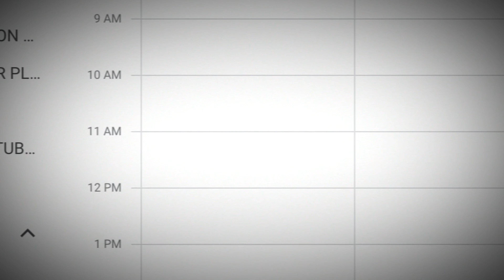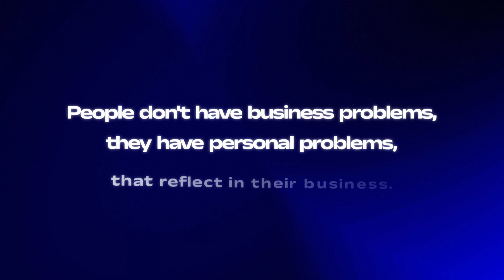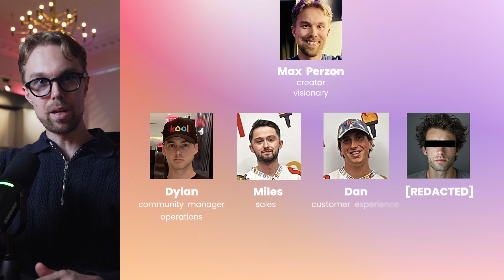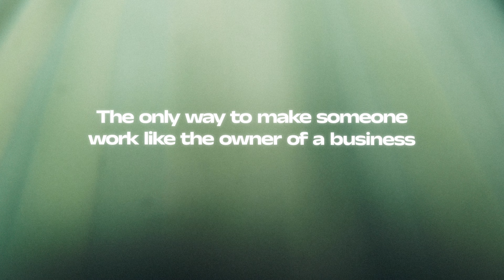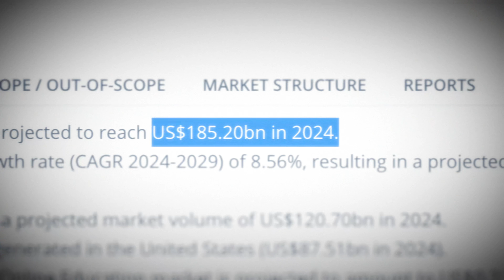How I Outsource My Work (and Make $176,000/Month)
In this video, I reveal how I built a business that generates over $176,000 per month while allowing me the freedom to work from anywhere. I share how I transitioned from a time-consuming service-based business to a scalable and profitable online business model. You’ll learn how to structure your business to run without constant attention, create a small, efficient team, and implement a commission-based system that keeps everyone motivated. Plus, I explain why the info space is the ultimate business model for anyone looking to achieve sustainable growth.